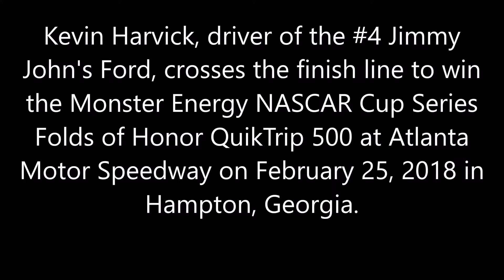Kevin Harvick wins the Folds Of Honor QuikTrip 500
Kevin Harvick, driver of the #4 Jimmy John's Ford, crosses the finish line to win the Monster Energy NASCAR Cup Series Folds of Honor QuikTrip 500 at Atlanta Motor Speedway on February 25, 2018 in Hampton, Georgia.